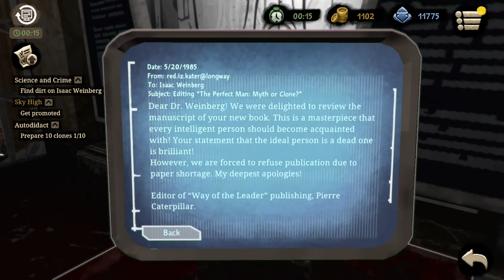Floor 25 // Beholder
ABOUT THIS GAME: You are an intern at the central ministry of a totalitarian state with your whole career ahead of you. Work your way up the ladder by scheming against employees, spying on your boss, and completing paperwork. Or do you turn against the state and expose corruption. The choice is still yours to make!